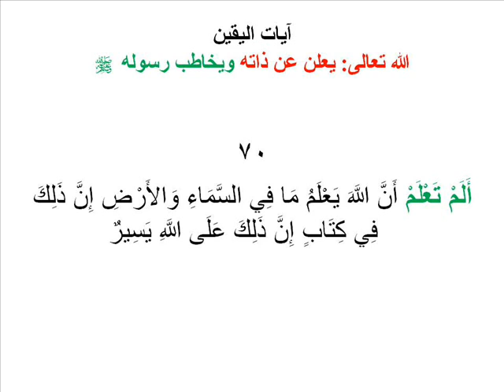33آيات اليقين في سورة الحج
القرآن: من المتكلم؟
الله تعالى يعلن عن ذاته ويخاطب رسوله